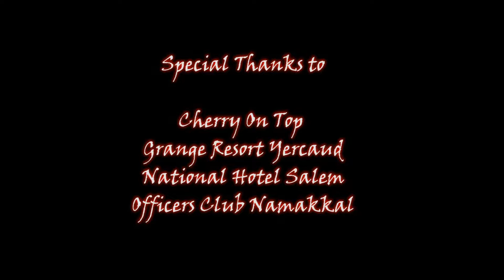POSSESSED - TAMIL SHORT FILM - GMKMC ALEXORZZ'13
POSSESSED - ABANDON ALL HOPE, YE WHO ENTER HERE!

USE ONLY STEREO HEADPHONES PLSSSS!

It's a tamil thriller short film that you'll definitely love!!!
It's a challenge that we took to prove that even medicos can be techies!!!

Please do share your views!!!